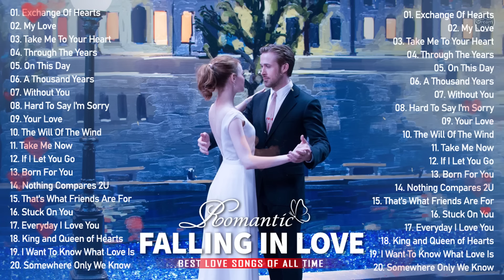Best Pop Love Songs 2024 Playlist💖All Time Greatest Love Songs Romantic 80s90s Westlife.MLTR.Boyzone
This is Dream Media official Youtube channel
✅  This video is licensed directly from the artist and special rights holder to broadcast its musical works worldwide.
✅  All songs in 'Love Story' are legally licensed and protected.